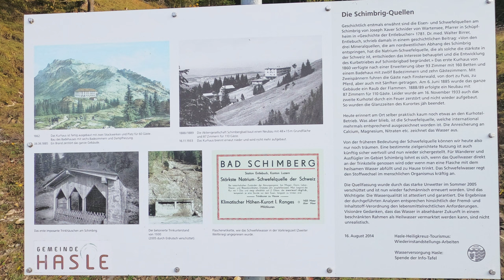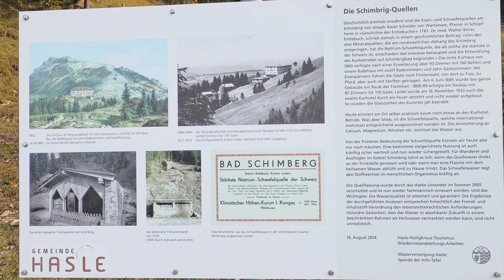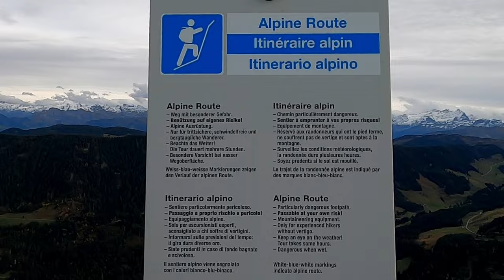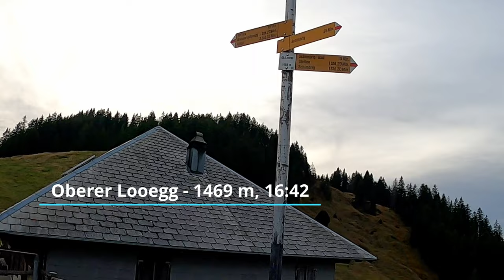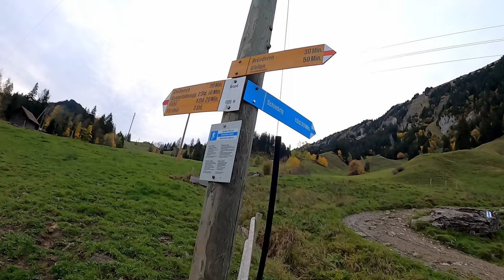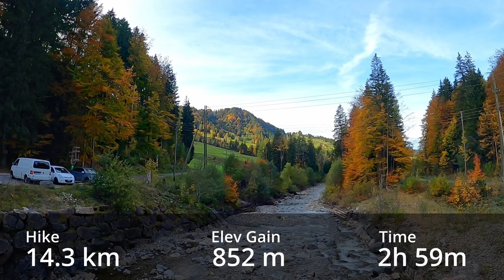Szwajcarskie Alpy | Jesienne wejście na szczyt Schimbrig (1815 m)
Szczyt Schimbrig (1815 m) to góra znajdująca się w Szwajcarskich Alpach, a dokładniej w Alpach Emmentalerskich, w regionie Entlebuch (kanton Lucerna) w Szwajcarii. Schimbrig ma długi grzbiet efektownie prezentujący się z doliny rzeki Grosse Entlen, która przepływa na dnie jego zbocza. Schimbrig leży na obszarze Biosfery Entlebuch UNESCO - rezerwat przyrody u podnóża szwajcarskich Alp obejmujący dolinę rzeki Kleine Emme pomiędzy Bernem a Lucerną.

Wejście na Schimbrig zaczynam z parkingu położonym przy rzece Grosse Entlen w miejscowości Finsterwald. Trasa wiedzie początkowo żółtym szlakiem (Wanderweg) północnym zboczem góry przez pastwiska do Schimbrig Bad, gdzie kiedyś istniało uzdrowisko przy siarkowym źródełku - a teraz jest restauracja. Trasa biegnie dalej czerwonym szlakiem górskim przez pastwisko, las, a następnie umiarkowanie wyeksponowaną grań. Na górze oprócz szczytu Schimbrig, kawałek dalej w kierunku północno-schodnim jest też Hengst - bardzo wyeksponowana skała, na którą jest możliwość wejścia, ale z uwagi trudności alpejskiej, wejście na nią jest zalecane tylko dla doświadczonych wspinaczy. Zejście ze szczytu wiedzie tą samą granią a następnie poprzez pastwiska w dół, południowym zboczem góry, na sam dół doliny, gdzie płynie rzeka Grosse Entlen. Trochę niżej można natknąć się na jaskinię, czy też sztolnię. Być może jest tam złoto ...

Szlak nie należy do trudnych, ale ze względu na sporą ilość przewyższeń i kilometrów do pokonania, na pewno jest przeznaczony dla osób z dobrą kondycją fizyczną.

- Aylex - Option,
- Pufino -Vibing

*Niektóre linki w tym opisie to linki partnerskie. Jeśli taki klikniesz, mogę otrzymać prowizję.